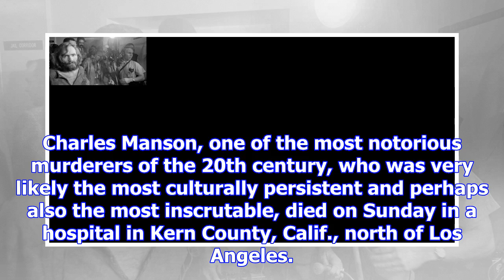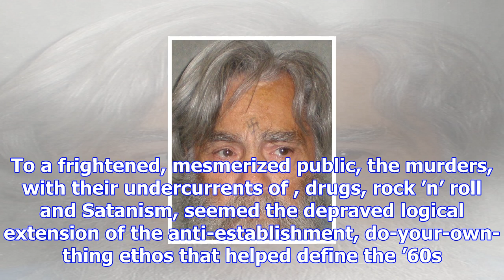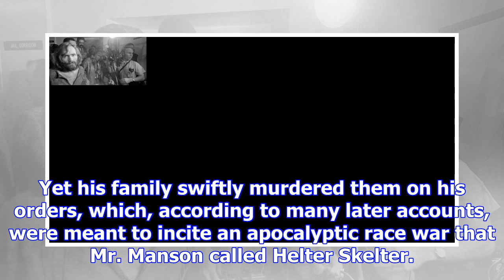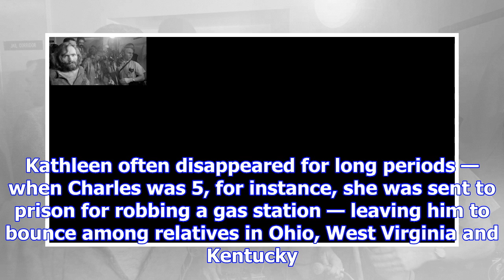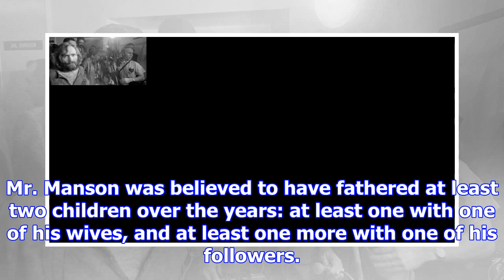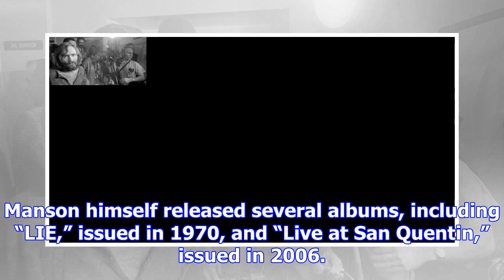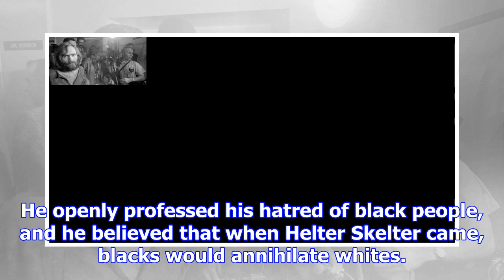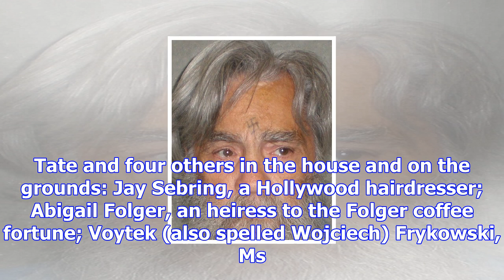Charles manson dies at 83; wild-eyed leader of a murderous crew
Charles Manson, one of the most notorious murderers of the 20th century, who was very likely the mos...